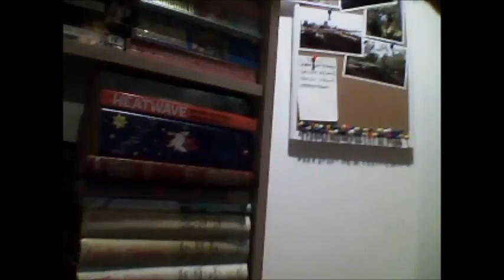Procrastination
Procrastination methods.